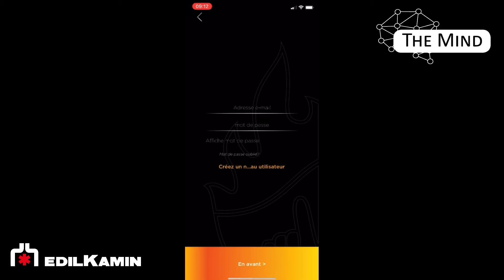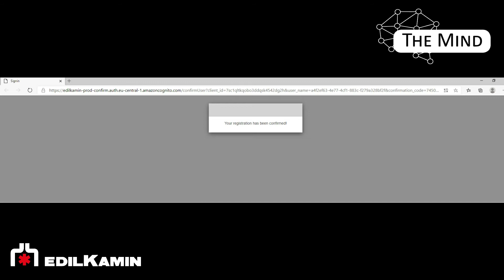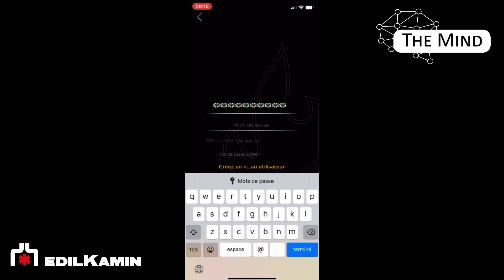APPLICATION THE MIND - PREMIER ACCES NOUVE COMPTE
APPLICATION THE MIND -  PREMIER ACCES NOUVE COMPTE  FRA